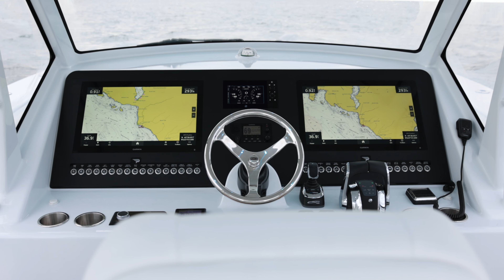Projekt Boatworks Hull 2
The ProJekt C-39. Yacht finished. All aluminum. An innovative new centre console sport fishing/yacht tender catamaran, available in open or cabin models.